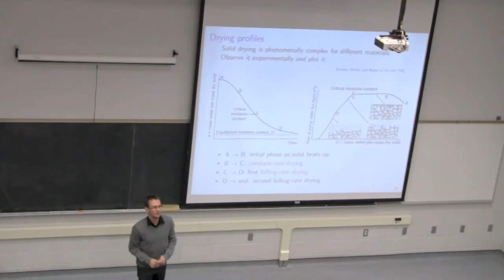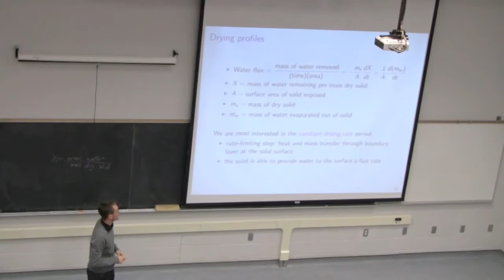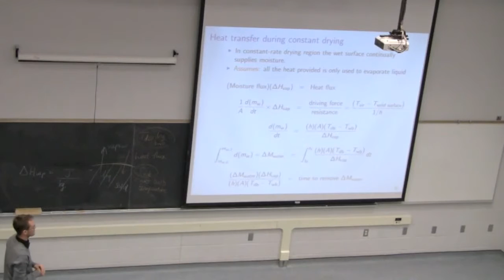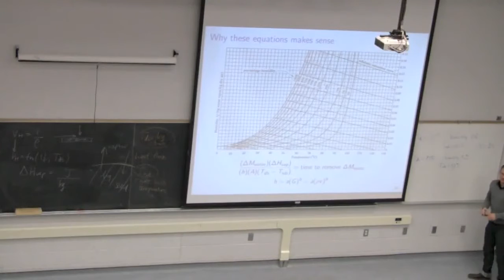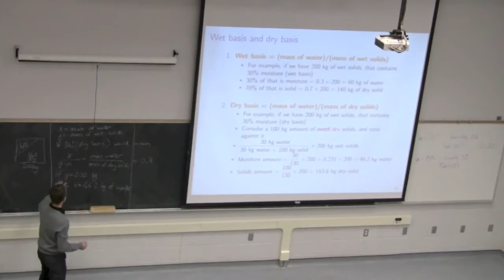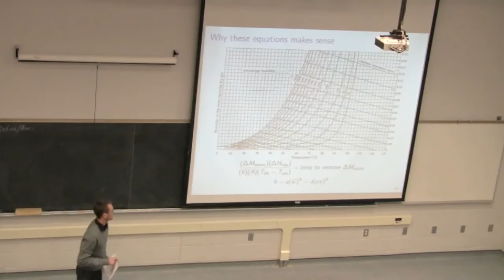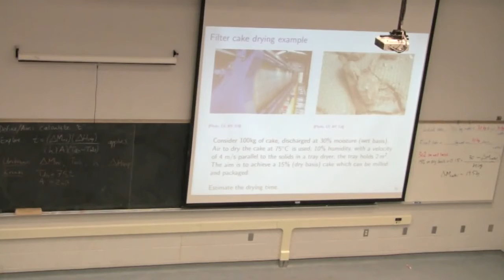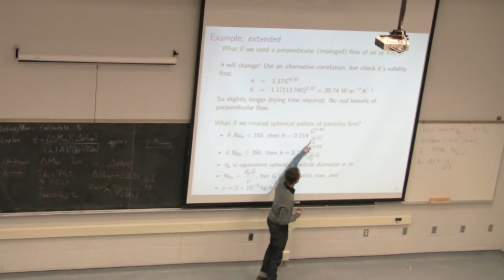Separation Processes - 4M3 - 2013 - Class 13C